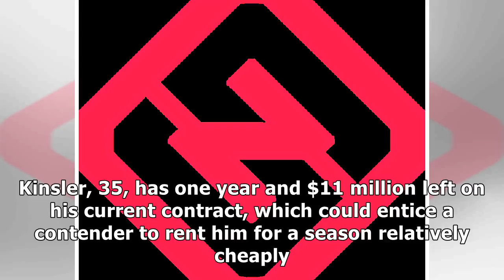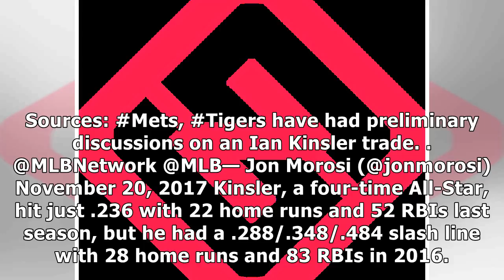Mlb trade rumors: teams interested in tigers veteran ian kinsler